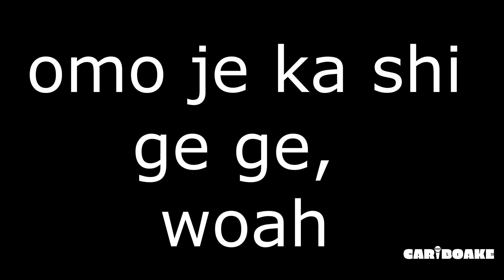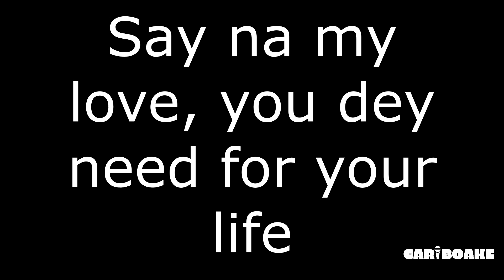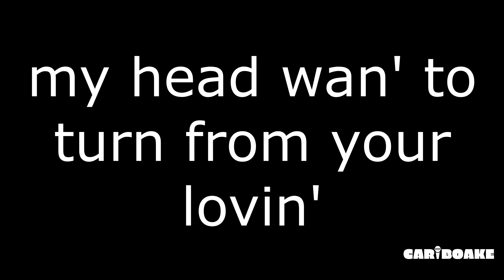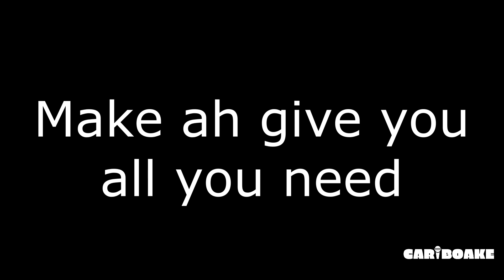Wizkid ft Tems - Essence (Afrobeats Lyrics provided by Cariboake The Official Karaoke Events)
FB | IG | Twitter @Cariboake

Cariboake does not own the rights to this music.